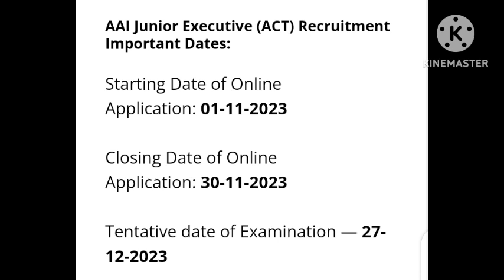AAI ATC JUNIOR EXECUTIVE EXAM DATE ANNOUNCE 2023 | AIRPORTS AUTHORITY OF INDIA